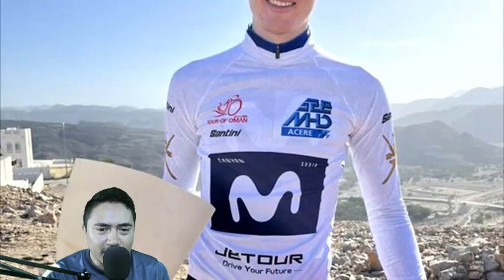Matteo Jorgenson Remains the Leader With a Stage to Go | interview at the end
LA REACCION DEL CICLISTA AMERICANO DEL MOVISTAR LIDER DEL TOUR DE OMAN